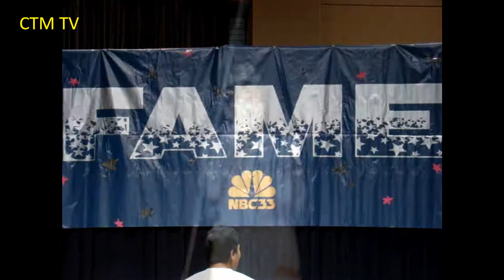CartoonMon TV (A-2)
Monland or Ramonya. Northeast Featival
FAME 2010
March 13&14
 Grand Wayne Center
Amazing Race Through the Arts: Gera, Germany, Plock, Poland, Takaoka, Japan, China, and MRC
( Mon Restoration Council )